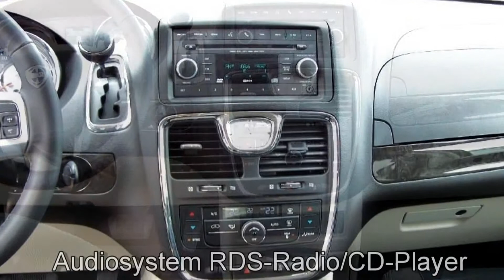Lancia Voyager 2.8 16V Multijet CR392840 Travel-Paket Leder "MotorVillageHamburg"